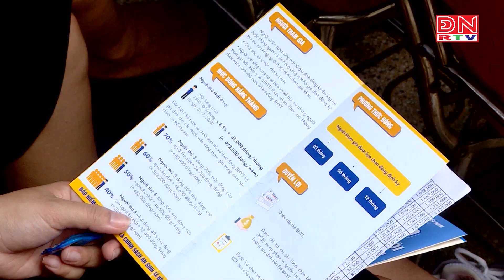Lễ mít tinh kỷ niệm 15 năm Ngày BHYT Việt Nam